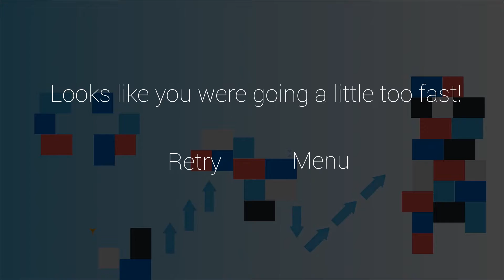Videogame concept - Geometry Falls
Réalisé dans le cadre du cours de conception de jeu vidéo de la technique d'intégration multimédia - Cégep de Saint-Jérôme, décembre 2016